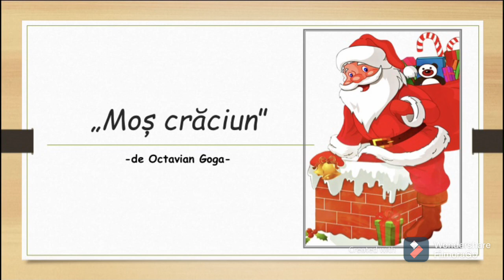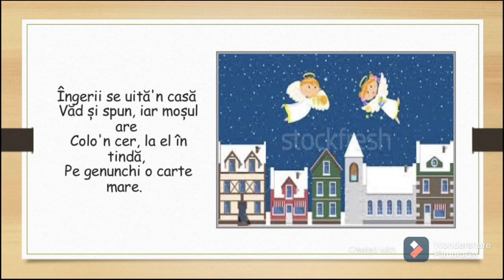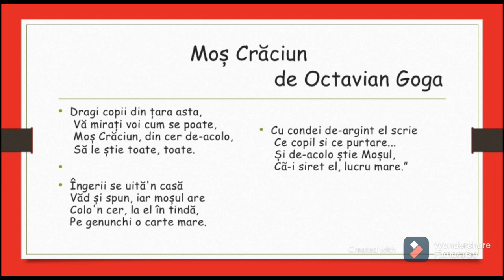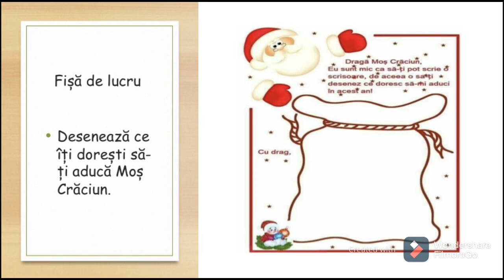Mos Crăciun-de Octavian Goga